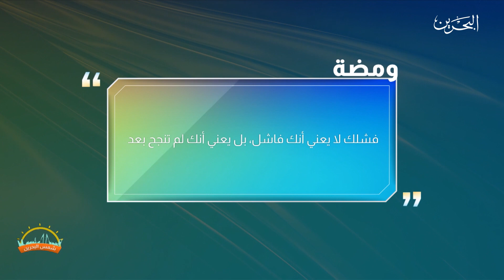شمس البحرين | 30-10-2019